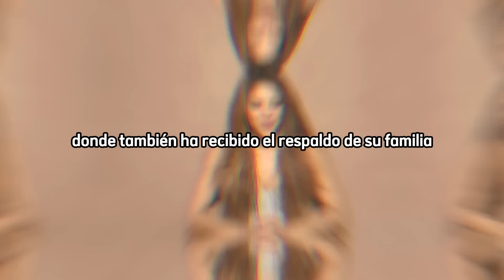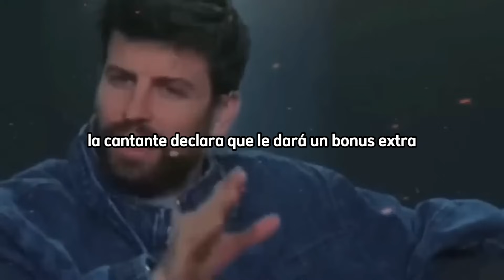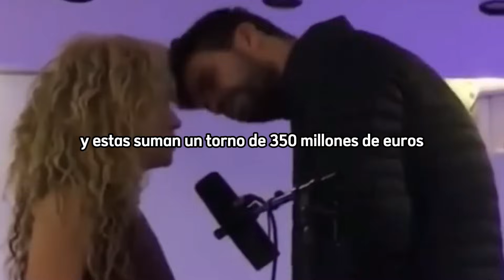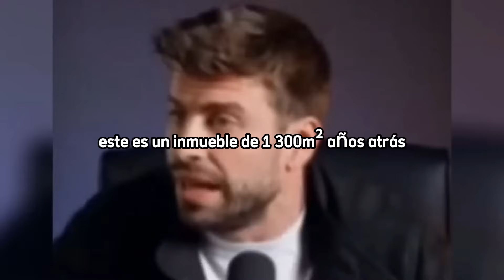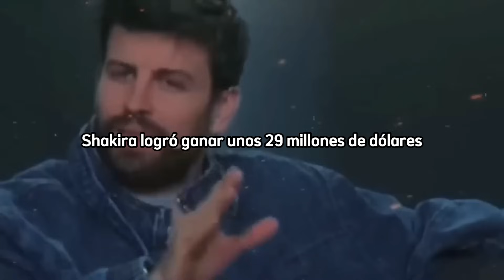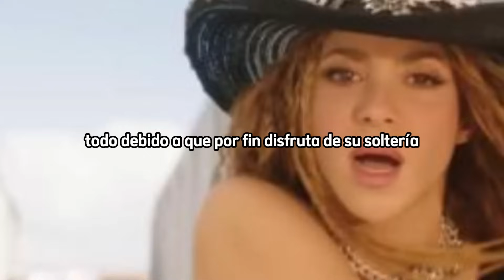💥 BOMBAZO: Shakira ABRE la BOCA y REVELA lo que MAS despreciaba de PIQUE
BOMBAZO: Shakira ABRE la BOCA y REVELA lo que MAS despreciaba de PIQUE. ULTIMAS NOTICIAS. FINANZAS. ABUSOS. DESPRECIOS. PAREJA. PIQUE. SHAKIRA. RELACIÓN. NOTICIAS RECIENTES.